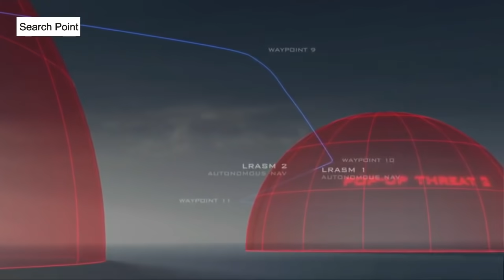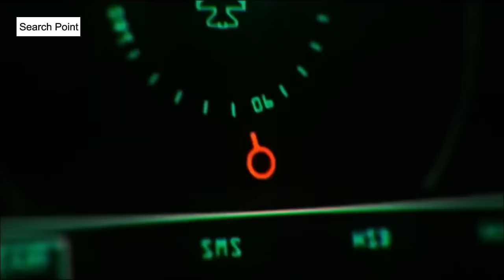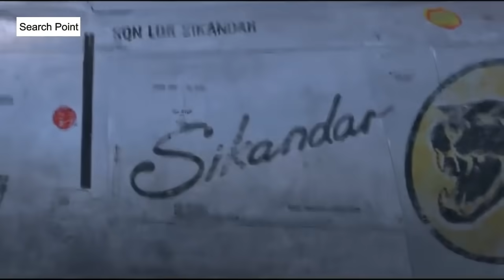The Feat of Pakistani Pilots that America will always remember / Urdu Hindi | Search Point